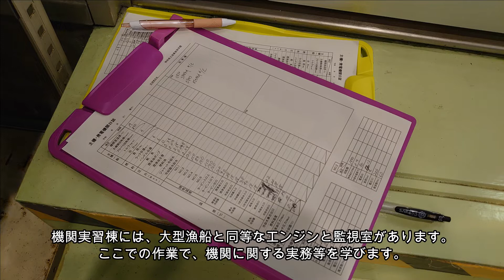機関計測実習（20211108～1109）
機関計測実習の様子です。
遠洋航海実習中の機関ワッチに備えて、機関専攻の生徒は航海専攻の生徒に機関ワッチ中に実施する機関計測の方法を説明します。

学園への入学を検討されている方には、園長による週末見学説明会がおススメです。